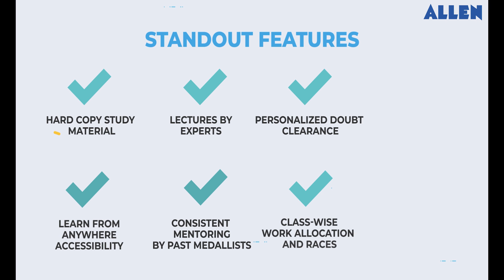ALLEN NSEJS+INJSO Workshop 2024-25 | Comprehensive Online Training (up to 90% Scholarship)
📢 ALLEN is thrilled to announce the NSEJS+INJSO Workshop.

🎉 This workshop is custom-made to provide comprehensive training for those aiming to excel in the National Standard Examination in Junior Science and Indian National Junior Science Olympiad 2024-25.

🔍 Program Details :

🗓️ Schedule: Monday to Saturday
⏰ Timing: 08:00 PM to 09:30 PM
💻 Mode: Online via Zoom
💰 Fee: ₹8000/- (with up to 90% scholarship available)

👉🏼 Download ALLEN App to get Access to Free Revision Courses for Class 10th, JEE & NEET